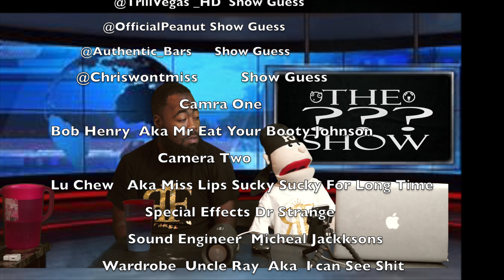Million Dollars Worth of Shame /The ???Show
Welcome to the ? Show @pjtheproducer and TrizzyTheMouth Is Trying To find a name for there new show and they need the fans help them name the show They are giving away $500 to the person who can come up with a original name because both @pjtheproducer and @trizzythemouth can't agree on anything to be in The Name This Show Contest there are just some simple rules subscribe to this channel and drop your best two names we will announced the winner in one of our episodes